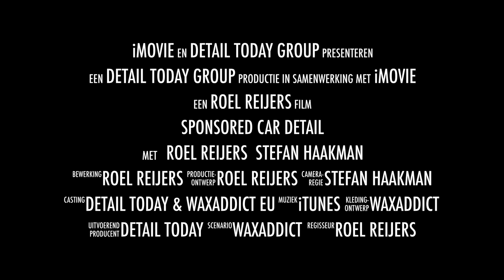Wasaddict EU sponsored car detail